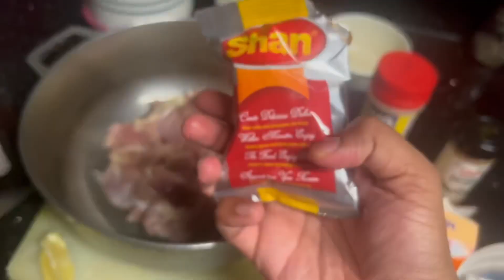Halal Cart Style Chicken Gyro | Bangladeshi Style | Jahed Cooking 🧑‍🍳 Show | 2024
Halal Cart Style Chicken Gyro | Bangladeshi Style | Jahed Cooking 🧑‍🍳 Show